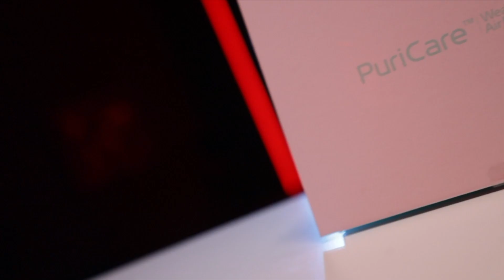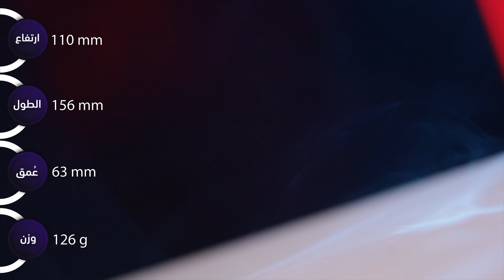القناع العجيب LG puricare mask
إل جي" تطلق جهاز تنقية هواء القابل للارتداء في الإمارات

LG PuriCare Wearable Air Purifier  مع فلاتر عالية الأداء ومراوح تتحكّم فيها المستشعرات حتي يكون عنا هواء نظيف وراحة مثالية للتنفس

- من بعد ما بعد كشفت عنها في معرض أيفا 2020، أطلقت "إل جي إلكترونيكس" حلّ شخصي للهواء في سوق الإمارات العربية المتحد، وهو جهاز تنقية الهواء القابل للارتداء LG PuriCare Wearable Air Purifier.

ولطالما ارتبطت "إل جي"، و بسبب  مجال حلولها بالهواء النظيف، بوضع أنماط حيا صحيه. وبسبب خبرتها في هذا المجال، عملت ال جي على إنشاء فئة جديدة كاملة من تقنية تنقية الهواء عن طريق  هيدا الشي اللي شايفينه قدامنا، الهدف انوا تقدم مستوى جديد من الحماية الكامله.

• الحجم: 156 × 110 × 63 ملم
• الوزن: 126 جرام
• البطارية: قابلة للشحن 820 مللي أمبير
• وقت الشحن: ساعتان
• اللون الأبيض

و بسبب الكورونه و التلوث بالمدن بشكل عام، دايما كانت عنا مناوشات ان قديش جودة الهواء اللي عم نتنفسه ال جي عملت ع تطوير جهاز تنقية الهواء القابل للارتداء LG PuriCare Wearable Air Purifier، و بلشوا فيه سنه 2017، وقد خضع لثلاث سنوات من البحث والتطوير واختبار المنتج بشكل دايم تا وصل لعنا اليوم.

صمّم جهاز تنقية الهواء القابل للارتداء LG PuriCare Wearable Air Purifier  بطريقة مريحة بالاستناد إلى تحليل شامل لشكل الوجه. ويتناسب الجهاز بشكل مريح مع وجه المستخدم، الأمر الذي يقلّل من تسرّب الهواء حول منطقة الأنف والذقن. كما يتميّز واقي الوجه بغطاء سيليكون يعمل على تعزيز الراحة لساعات متتاليةـ كما يقلّل من غباش النظارات، ويمنع تلوّث الغطاء الداخلي.

الحفاظ على النظافة
ويستخدم جهاز LG PuriCare Wearable Air Purifier اثنين من الفلاترH13 HEPA ، والتي تشتغل على الحدّ من حوالي %99.95 من المواد الضارة المنقولة عبر الهواء، والتي تتضمّن الفيروسات والبكتيريا والمواد المسبّبة للحساسية، ويمنعها من دخول الجهاز التنفسي1 للي عم يحطها. كمان بيكتشف مستشعر الجهاز دورة وحجم تنفّس المستخدم وبيضبط المراوح المزدوجة الخاصة بالجهاز بشكل تلقائي من خلال ثلاث إعدادات للسرعة.الشي اللي بيخلي المراوح الإسراع حين يستنشق الشخص المرتديها، والإبطاء من أجل تخفيف المقاومة عند الزفير.

حل عملي
وبيجي جهاز تنقية الهواء LG PuriCare Wearable Air Purifier ببطارية 820 مدمجة وقابلة لإعادة الشحن. ويمكن للبطارية توفير ما يصل إلى ثماني ساعات من التشغيل بسرعة منخفضة وساعتين على أعلى إعداد. أما لإعادة الشحن، ف فينا نوصلها بمصدر طاقة عن طريق استخدام كابل   USB C . و تا يامن راحه اكتر ،بكل سهوله فينا نشيل او نستبدل الفلاتر والغطاء الداخلي وواقي الوجه وأشرطة الأذن وموسعات الشريط.

قريبًا ، ستصدر إل جي أيضًا غطاء فريد من نوعه لجهاز تنقية الهواء القابل للارتداء LG PuriCare Wearable Air Purifier  تستخدم تقنية التعقيم UVnano الخاصة بالشركة والتي تقضي على 99.99% من الجراثيم في 30 دقيقة فقط، وذلك من خلال استخدام مصابيحLED UV-C 2. كما يمكن للغطاء إزالة الرطوبة من المكوّنات الداخلية الناتجة عن تنفّس مرتديها، ويمكنها أيضًا شحن الجهاز من فارغ إلى ممتلئ في ساعتين فقط، وكذلك إرسال الإشعارات إلى الهاتف الذكي للمستخدم عبر تطبيق LG ThinQ  حين يستلزم استبدال المرشحات.

ويتوفّر جهاز تنقية الهواء القابل للارتداء LG PuriCare Wearable Air Purifier الآن في الإمارات العربية المتحدة في بعض متاجر "كارفور" و"شرف دي جي" و"آيس"، بسعر التجزئة البالغ 699 درهمًا إماراتيًا.

يتم توفير مرشحين H13 HEPA في العلبة، بالإضافة إلى فلاتر إضافية متاحة بسعر التجزئة 59 درهمًا إماراتيًا.

التوفر
• كارفور: مول الإمارات، ديرة سيتي سنتر، إبن بطوطة مول
• شرف دي جي: تايمز سكوير ودبي مول وديرة سيتي سنتر
• إيس: دبي فستيفال سيتي

• وقت الاستخدام: 4 ساعات (دقيقة) - 8 ساعات (حد أقصى)

lg puricare wearable air purifier mask ifa 2020 lg puricare mask corona update gadgets lg air purifier mask lg wearable air purifier